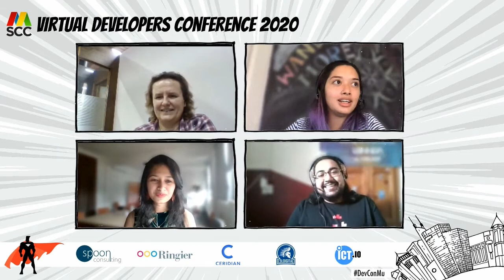Podcast: Women in Tech - Virtual Developers Conference 2020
Join us in a mini podcast where we'll chat with some of our local heroines who stepped into the tech world and learn about their personal experiences as women in tech. Let's pave the way for more women in tech and more women in DevCon!

About: Marine Ng
Agile Media Ltd

About: Vidush H. Namah
ORION CONSULTING PRIVATE LTD

He is a nomad of the geek world - traveling through various technologies yet never settling. He also writes really dramatic biographies.